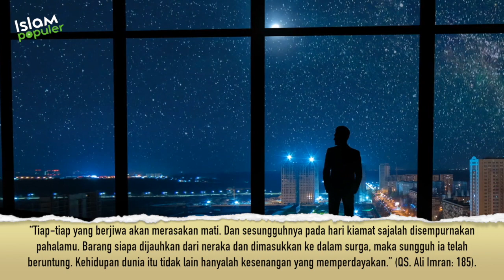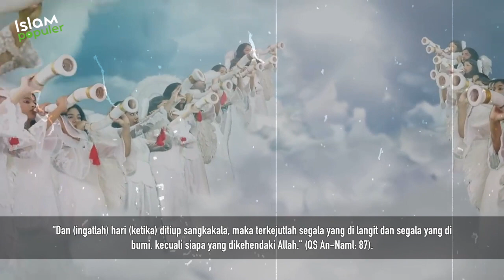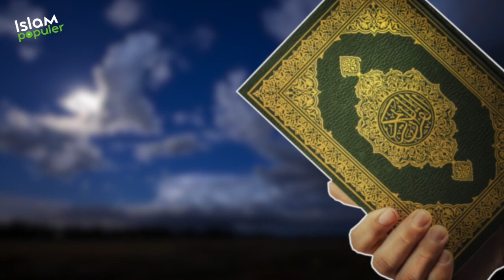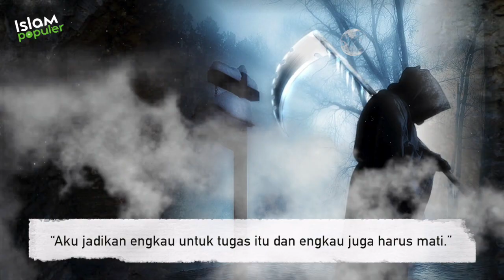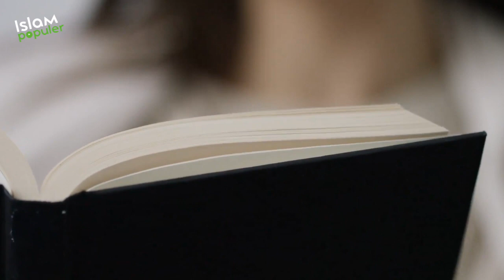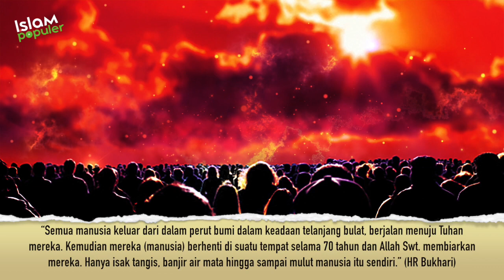Setelah Merasakan Mencabut Nyawa Sendiri, Malaikat Maut Kini Menyesal Kepada Roh Mukmin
Sahabat beriman, pernah membayangkan rasa sakit orang yang dicabut nyawanya oleh malaikat Izrail? Bahkan, Rasulullah ketika dicabut secara perlahan oleh malaikat maut masih merasakan sakit. Bagaimana jika malaikat Izrail melakukannya dengan kasar? Pada hari kiamat nanti semua makhluk akan merasakan kematian, termasuk para malaikat. Tak terkecuali, malaikat Izrail. Setelah mencabut semua yang bernyawa, tibalah giliran malaikat Izrail sendiri. Apakah malaikat maut itu juga merasa sakit ketika mencabut nyawanya sendiri? Dapatkan jawabannya dalam video ini dan tonton hingga akhir hanya di channel Islam Populer.